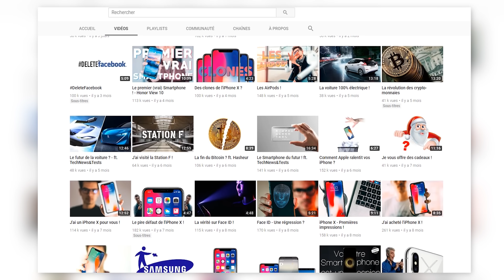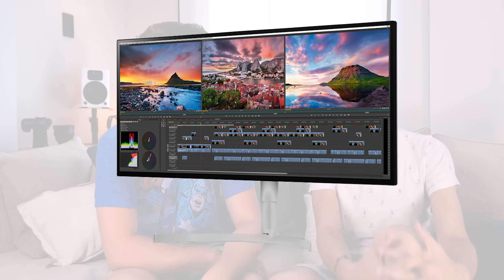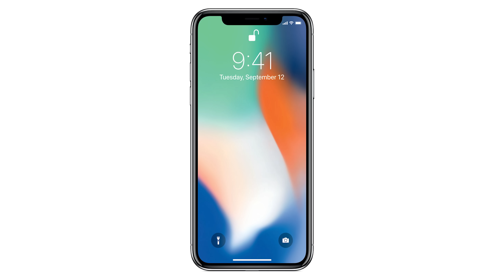SETUP DE RÊVE ! feat. Léo Duff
.\_\_\. /..V../
..\. TN&T. /